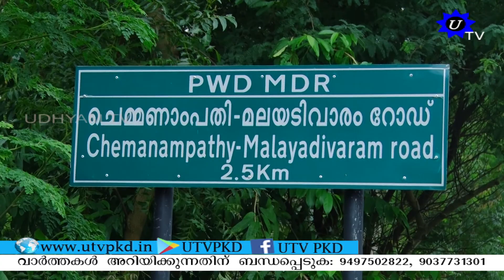സമരവീര്യത്തിന് മുമ്പിൽ ഭരണകൂടം വഴങ്ങിക്കൊടുത്ത മുതലമട ചെമ്മണാംപതിയിലെ വഴിവെട്ട് സമരത്തിന് ഒരാണ്ട്.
സമരവീര്യത്തിന് മുമ്പിൽ ഭരണകൂടം വഴങ്ങിക്കൊടുത്ത മുതലമട ചെമ്മണാംപതിയിലെ വഴിവെട്ട് സമരത്തിന് ഒരാണ്ട്: പറമ്പിക്കുളം തേക്കടി കോളനിയിലേക്ക് കേരളത്തിലൂടെ എത്താവുന്ന ആദ്യ സഞ്ചാരപാത യാഥാര്‍ഥ്യത്തിലേക്ക്. ആദിവാസികളുടെ കൂട്ടായ്മയില്‍ ചെമ്മണാമ്പതിയില്‍ നിന്നുള്ള തേക്കടി വനപാതയുടെ നിർമാണം ഏകദേശം പൂർത്തിയായി.